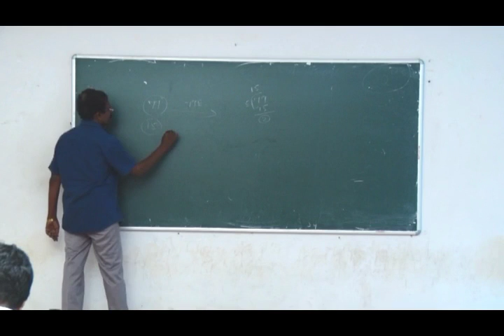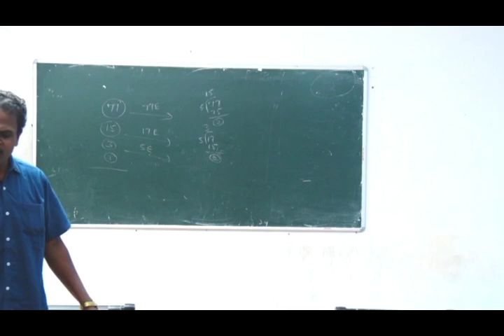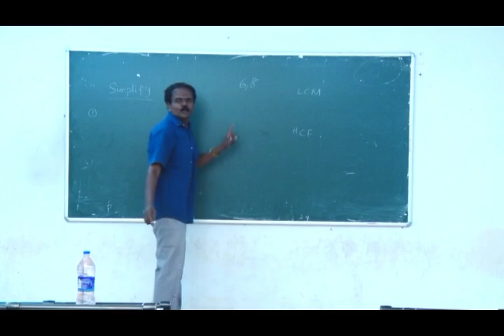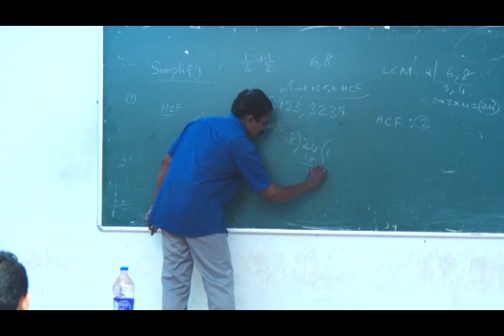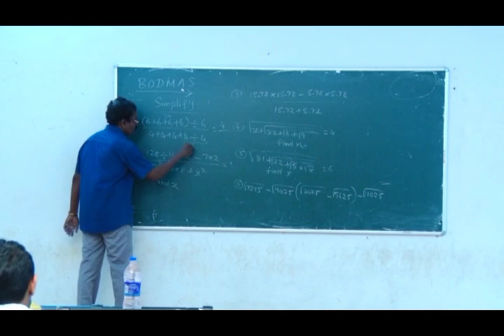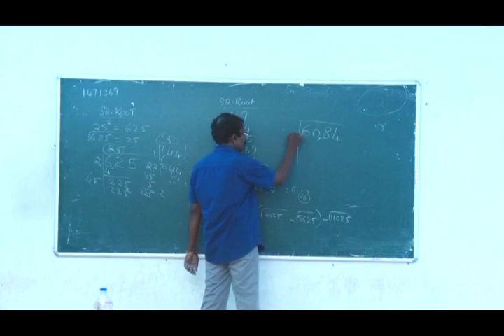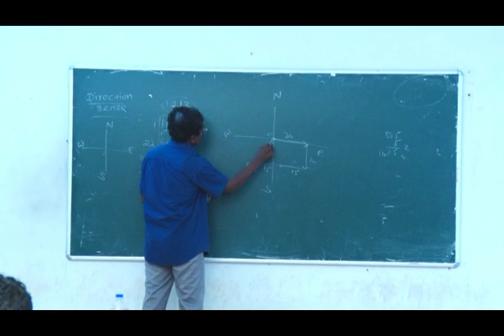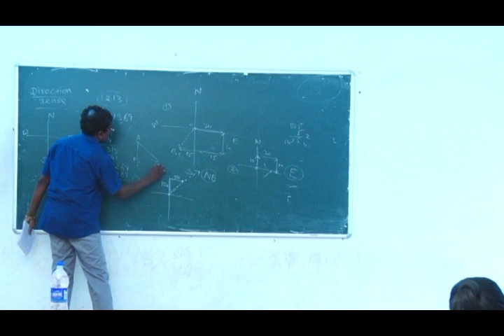Practical engineering internship program at RIET Day 3 Part 1